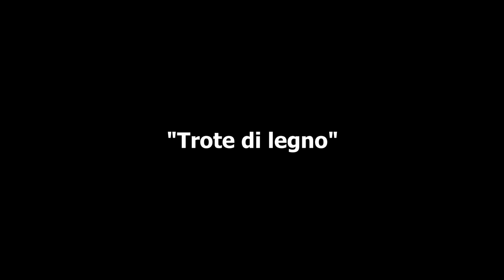TROTE DI LEGNO - Trout area Laghetto Fonteviva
lago sporco e trote apatiche